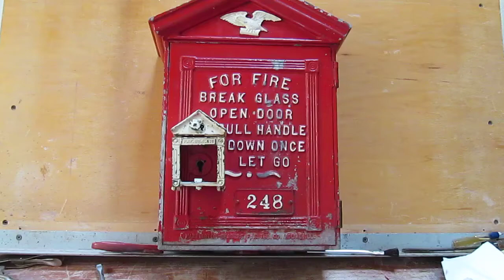Harrington-Seaberg fire alarm box (Somewhat loud)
I needed to go back and revisit the mechanism actuator rod, it had been broken because the idiot seller didn't secure the mechanism in it's inner box, so during shipment it rattled around and broke the brass rod that sticks out through the door. So I soldered it since there was so little clearance that brazing it would have been much harder, but the inner door doesn't close right- the cutout slot in the door no longer aligns with the rod so I needed to unsolder and adjust the two pieces of the brass to be straighter. It was an easily reversable non-destructive repair that if it didn't work I would be able to try to braze it or replace it with one milled from brass bar stock.

I thought a month or two ago I'd try just soldering the break, easy to do, easily reversible, but the 2 broken pieces didn't go together straight because it's bent.
It's not an easy break to repair by brazing since the part is small and there's no clearance on the sides to build up a weld, underneath below the pin hinge hole there's a spring, so not much metal can be added under there either.

This lever is quite a machine job, the round portion on the left is also drilled and tapped since the black handle slides over this and is held in with a brass screw.
The right end has a steel "Z" shaped piece that is held in with a steel pin.

The design is poor to begin with as that hinge pin hole is the weak spot, not only does it weaken the lever in a critical place, but the hole being down near the bottom left very little metal there below it.

Only 2 ways to fix this now that solder isn't up to the job and it needs to be straightened which means the sodler goes away to do that anyway.

1) I can try brazing the entire crack, hinge pin hole and all to get a good bond and then re-drill the hole.
2) I could look at milling a whole new lever from brass stock.

I  was able to successfully braze it today, ground the sides flat so it fits back into it's bracket, and drilled the hole for the hinge pin on the mill.

Here's the mechanism in the box working, and the inner door now closes properly.